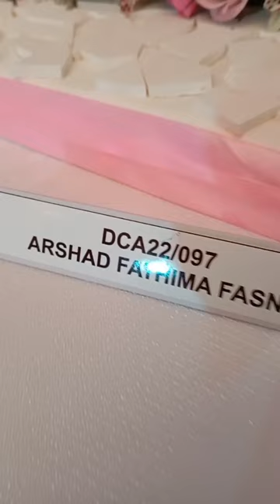Royal Icing sugar work